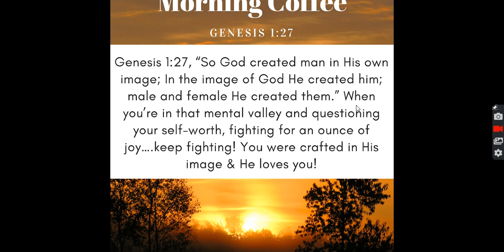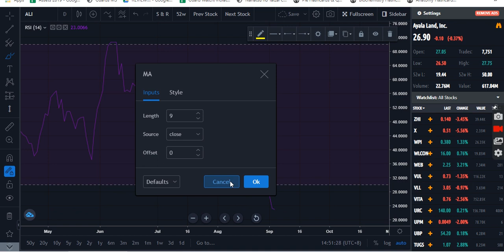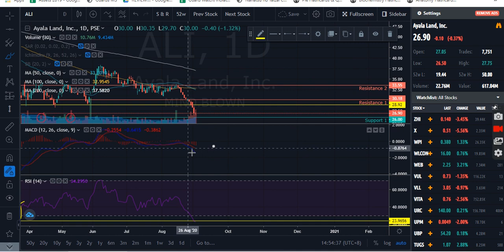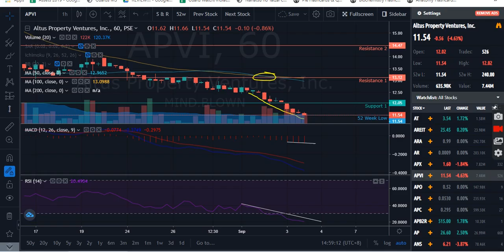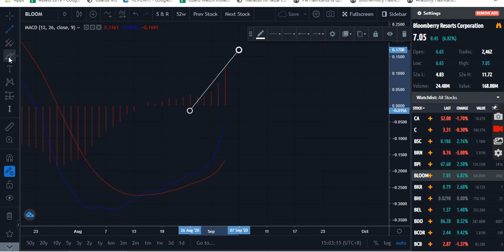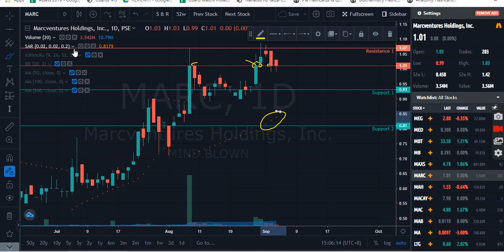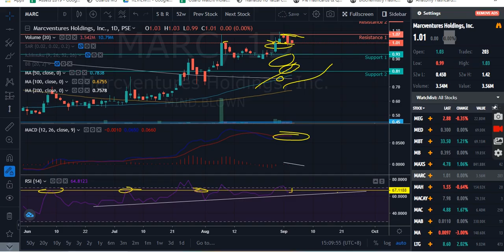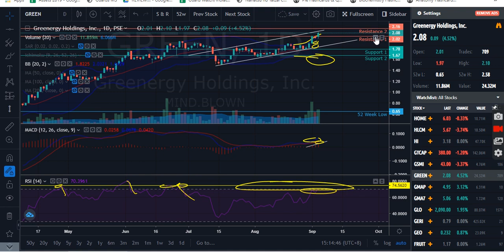PART 1: PSEI TOP TRENDING STOCKS | TECHNICAL ANALYSIS | SEPTEMBER 3, 2020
Stocks Covered

$ALI
$APVI
$BLOOM
$MARC
$GREEN